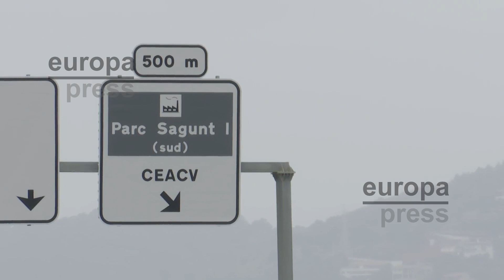Autoridades valencianas celebran la decisión de Volkswagen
La noticia de la futura instalación de la planta de baterías del grupo Volkswagen en el municipio valenciano Sagunto ha sido muy bien recibido por su alcalde, que ha resaltado lo que va a suponer económicamente para el municipio. Una valoración positiva que comparte con el presidente de la Generalitat Valenciana, Ximo Puig.